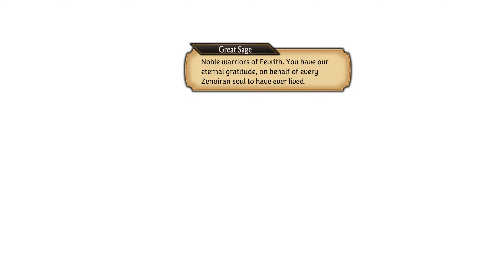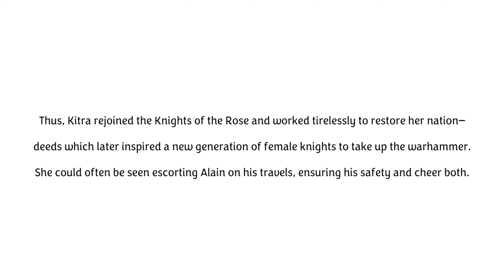Kitra Ringship & Unique Ending | Unicorn Overlord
The final rose knight and like her comrades, she has a fairly different ring scene.
Timestamps
0:00 - Alain Rapport 1
2:03 - Alain Rapport 3
4:31 -  Not Giving The Ring
4:56 - Giving The Ring
6:49 - Normal Ending
11:13 - True Ending
14:53 - True Ending Post Boss
17:59 - The Hammer of Cornia
18:35 - Post Dialogue